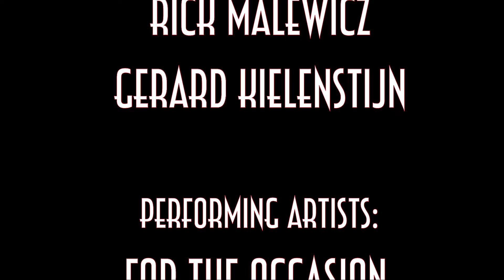Christmas fever For the occasion & friends Official Music Video 2016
For the occasion & Friends - Christmas Fever.

Vorig jaar bracht For the occasion eigenhandig hun aller eerste kerstsingle uit.
Dit jaar hebben zij een drietal zéér goed bevriende artiesten gevraagd mee te doen met hun nieuwe single, ‘Christmas fever.’

For the occasion en Friends is een feit.

For the Occasion en Friends zijn;

For the Occasion;
Rebecca Schouw
Rick Malewicz
Gerard Kielenstijn

Friends!
Patricia Eijkenboom
Eric Baghuis
Maarten Verhees

Het nummer is een vrolijke positieve meezinger die heerlijk in het gehoor ligt.

Heel veel kijk en luister plezieren een vrolijk Kerstfeest allemaal...!

Last year For the occasion handedly brought you their very first Christmas single.
This year they have asked three very good fellow artists to join in on their new single, "Christmas fever."

For the occasion and Friends is a fact.

The song is an upbeat positive sing-along which lays delightful to the ear.

Many view and listening pleasure and merry Christmas everybody...!!